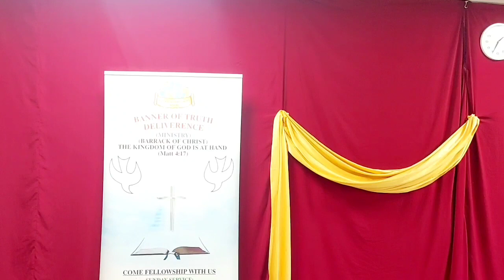Be The Real Followers of Christ